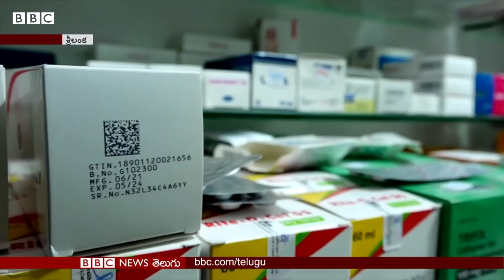SriLanka Drugs Shortage: "కనీసం గాయాలను శుభ్రం చేసే స్పిరిట్ కూడా సరిపడా లేదు" | BBC Telugu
శ్రీలంక ఆర్థిక సంక్షోభానికి తోడు ఇప్పుడు అక్కడి వైద్యవ్యవస్థ కూడా కుప్పకూలుతోంది. అత్యవసర మందులకూ తీవ్ర కొరత ఏర్పడింది. ప్రభుత్వం వెంటనే చర్యలు తీసుకోకపోతే వైద్య వ్యవస్థ మరింత తీవ్రమైన సంక్షోభంలో కూరుకుపోతుందని నిపుణులు చెబుతున్నారు.